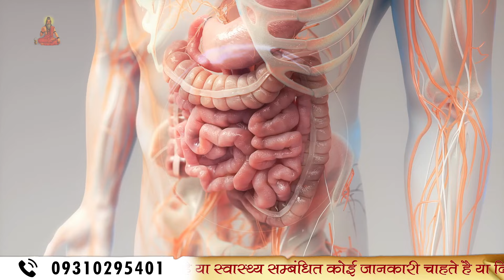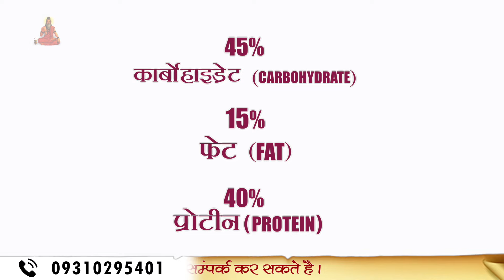1 महीने में 7 से 10 Kg वजन बढ़ाने के घरेलू उपाय | Weight Gain Diet Plan | How To Gain Weight Fast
Watch the New Episode of Health Tips By Divyarishi on " | B.A.M.S Doctor द्वारा | Health Tips by Divyarishi"

If you are suffering from any disease or want any health related information, then you can contact us if you want any consultation with the Ayurvedic doctors of Divya Rishi Arogyam Sansthan.

1 महीने में 7 से 10 Kg वजन बढ़ाने के घरेलू उपाय | Weight Gain Diet Plan | How To Gain Weight Fast

1 महीने में 7 से 10 Kg वजन बढ़ाने के घरेलू उपाय | Weight Gain Diet Plan | How To Gain Weight Fast

weight gain diet plan for men
weight gain diet plan for women
weight gain exercise
weight gain ayurvedic medicine